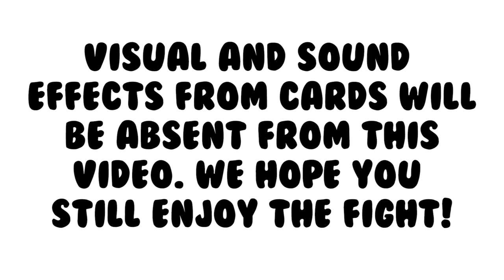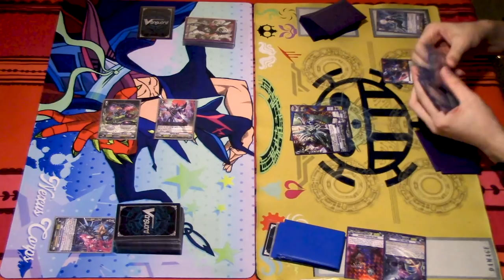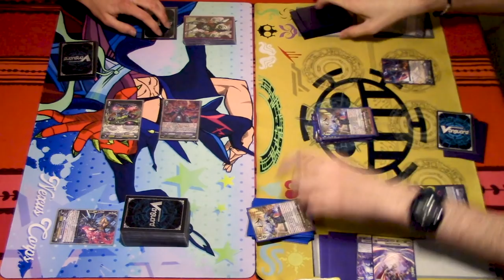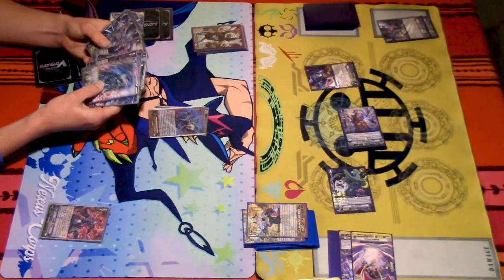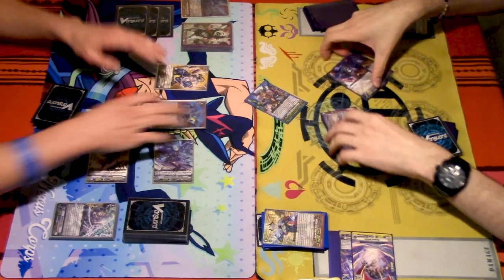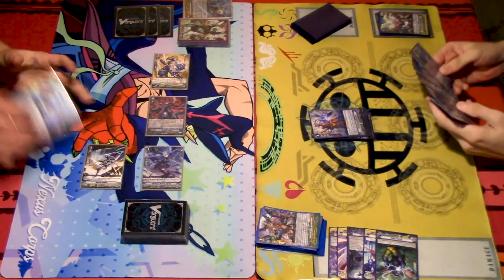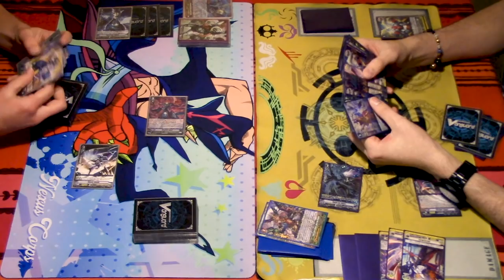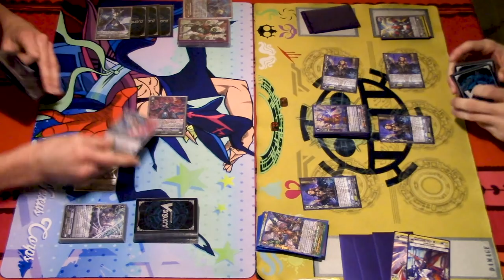Shadow Paladin (Luard) Vs. Dark Irregulars (NLK) GAME 2 | Premium | Cardfight!! Vanguard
Game 2 of Miles using Luard Vs. Gabe using NLK. Enjoy the fight!